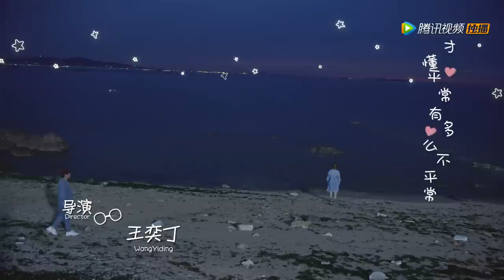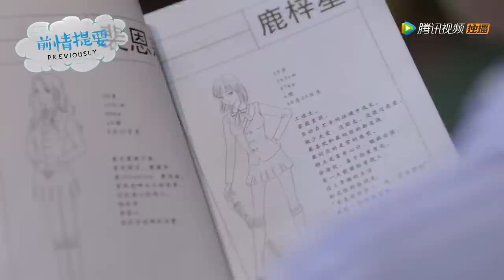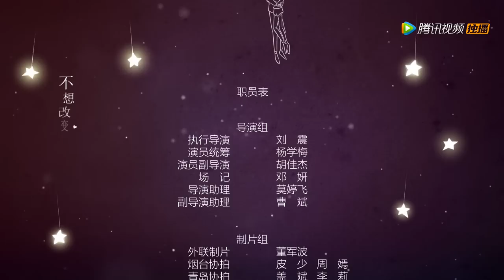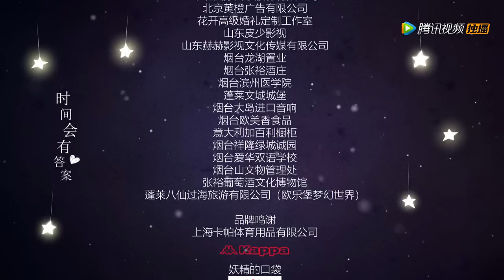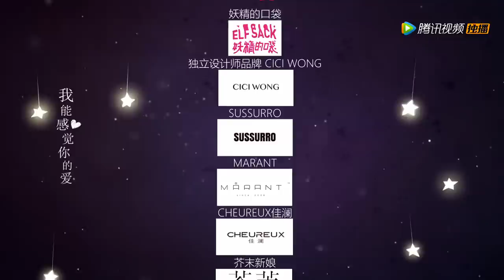ENG SUB《来到你的世界 Unexpected》EP12——主演：林柏宏，李浩菲，黄俊捷，黄一琳